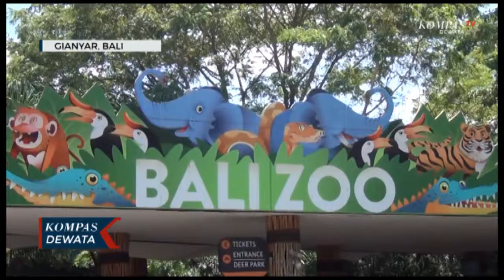Bayi Gajah Sumatera Pertama Lahir Di Bali Zoo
GIANYAR, KOMPAS TV - Koleksi satwa di kebun binatang Bali Zoo, Kabupaten Gianyar, Bali, bertambah setelah lahirnya seekor anak gajah jantan. Anak Gajah Sumatera yang lahir dengan berat kurang dari 80 kilogram ini diberi nama Lanang.

Lanang yang lahir pada 17 Maret 2022 lalu terlihat  lincah, saat pertama kali keluar dari kandang bersama induknya. Bayi gajah ini merupakan hasil perkawinan Gajah Sumatera betina bernama Terry dengan Gajah Sumatera jantan bernama Budi.

Pengembangbiakan Gajah Sumatera atau Elephas Maximus Sumatranus dilakukan secara alami di tempat konservasi, dengan waktu sekitar 2 tahun mulai dari perjodohan hingga kelahiran.

Lanang merupakan bayi Gajah Sumatera pertama yang telah dinanti-nantikan kehadirannya, setelah 11 tahun koleksi Gajah Sumatra ada di kebun binatang ini.

Dengan kelahiran bayi Gajah Sumatera ini, total koleksi Gajah Sumatera di kebun binatan Bali Zoo bertambah menjadi 14 ekor.